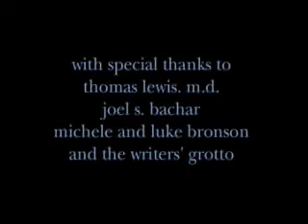The One, Part 2, a short film on the Science of Love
Part 2 of a short documentary by JD Beltran and Po Bronson, featuring Dr. Thomas Lewis, author of A General Theory of Love.